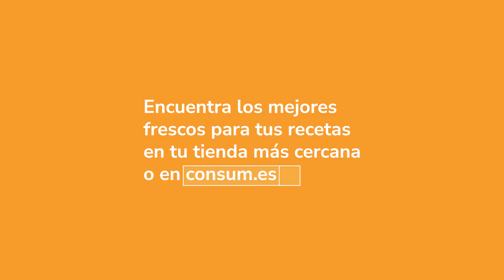Bacalao con salsa azafrán 🐟 | Cocina día a día 🏠🍴 | Consum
Baja temperatura, salsa de azafrán y un emplatado de esos de pitiminí. Aprende a hacer esta receta y sorprende en casa. Acuérdate de desalar el bacalao, de preparar la ‘mise en place’, de ponerte el delantal más bonito que tengas y de que mañana tienes cena especial. ¡Vivan los Salazones! Todo el sabor del mar en un plato.